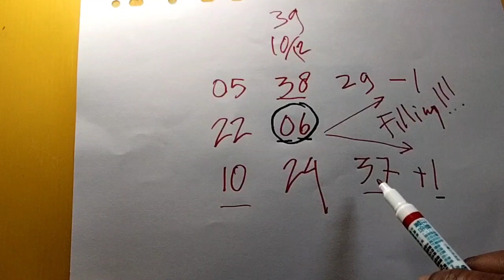Prediksi 39...10/12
lottery taiwan results 539